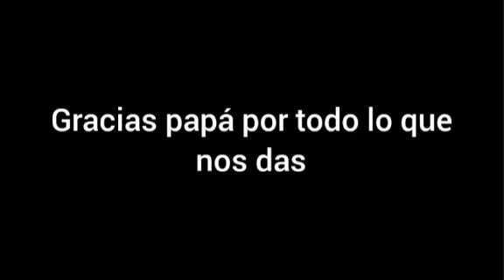gracias papá feliz dia del padre